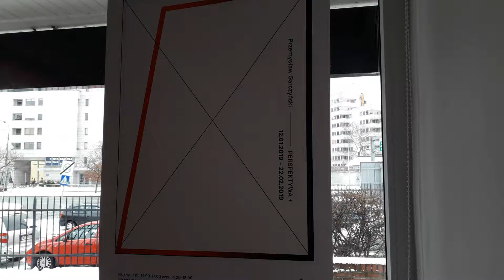WARTO PODJECHAĆ NA UDANE WERNISAŻE DO GALERII ERGO HESTII W WARSZAWIE!